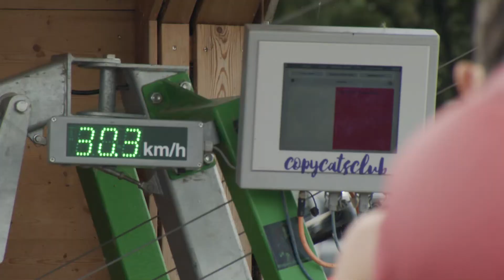Kuhl & Kultig: Wakeboarden in Absberg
In der neuen Folge "Kuhl&Kultig" wird es sportlich: Diesmal ist Cathrin Kuhl am Brombachsee unterwegs und testet dort die Wakeboardanlage aus! Mit dabei: Franziska Herberg.